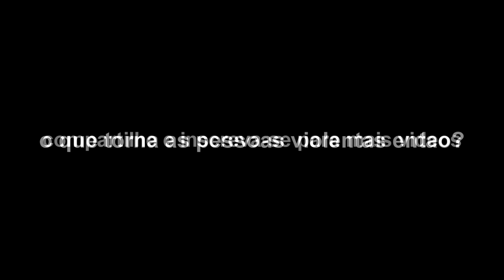Ghost Recon Wildlands - Com Games & Puzzles Foi Me Trollar E Foi Trollado